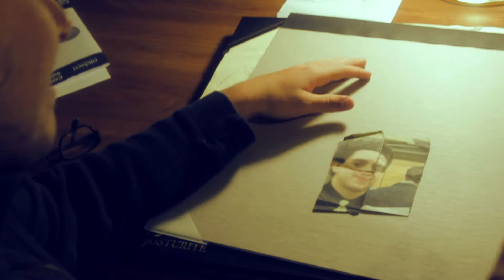The Farmtown Boys Trailer (2015) - Jonathan Cody, Aída O'Brien Movie HD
Nature is where their love grows.
Directed by Joel Haver
Starring Jonathan Cody and Aidan O'Brien
Featuring Brandon Dester